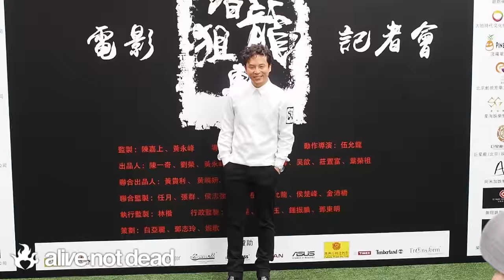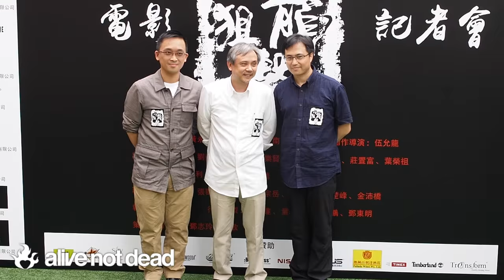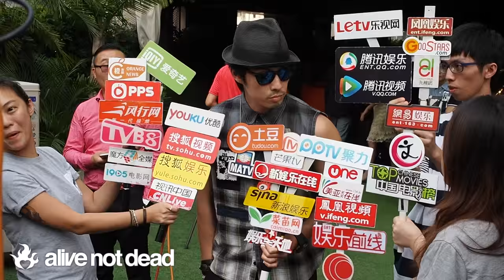Van Ness Wu, Andy On + Philip Ng - "潛龍狙擊" Press Conference 吳建豪, 安志杰, 伍允龍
Action director and actor Philip Ng is joined by costars Van Ness Wu and Andy On for the kickoff press conference for their new film 潛龍狙擊.  The film is directed by Philip Lui and Frankie Tam, action directed by Philip Ng and produced by Gordon Chan and Charlie Wong. The working English title is "Undercover Punch And Gun". Other cast members including Jessica C and Kitty Jiang Luxia and HK film veterans Carrie Ng and Susan Shaw Yinying were in attendance.

The press conference was held on July 8th in Hung Hom, Hong Kong.